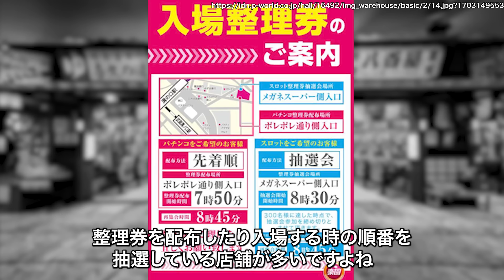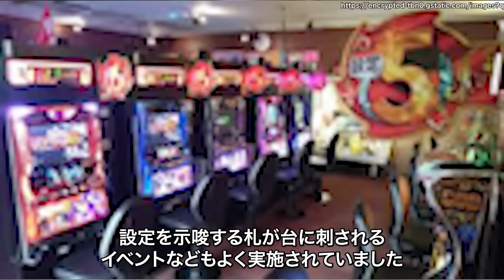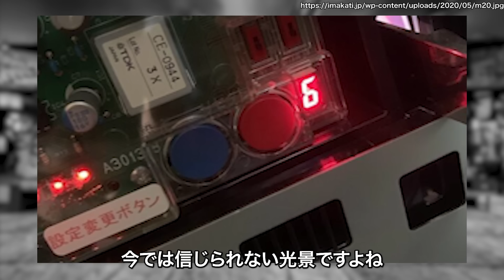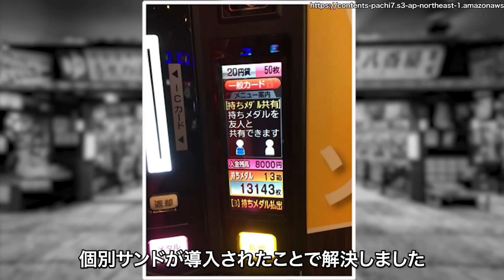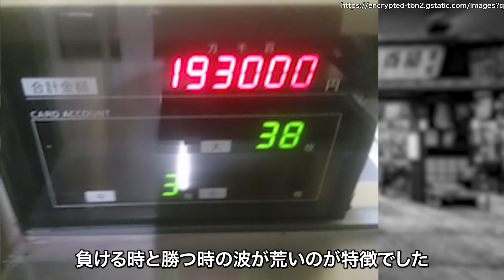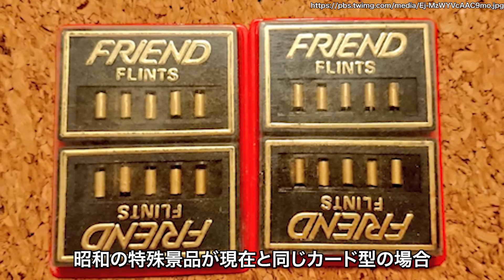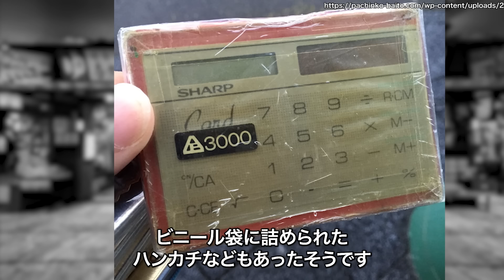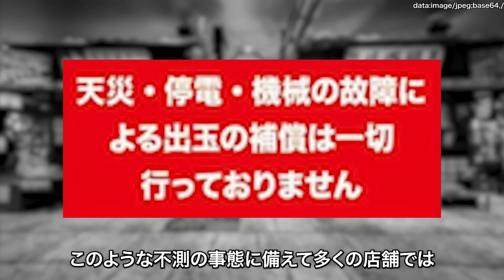【やばい昭和】全盛期のパチ屋！昔と今の違い。激アツの新装、新築、イベント、モーニング、店員の違うところを徹底比較！あの頃はマジでよかった【昭和一丁目一番地】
昭和全盛期だったパチンコ屋。その中でもヤバかったものを振り返っています。こちらはパート②なので、パート①をまだご覧になってない方はそちらもご覧いただければと思います。

◾️ 当チャンネルのナレーションは、声優の夢乃（ゆめの）さんの心地よい素敵な声でお届けしています。いつもありがとうございます✨

夢乃さんXのユーザー名→　@yumenonarration